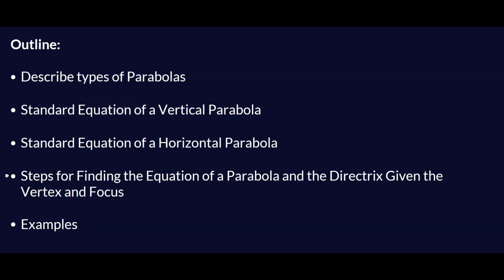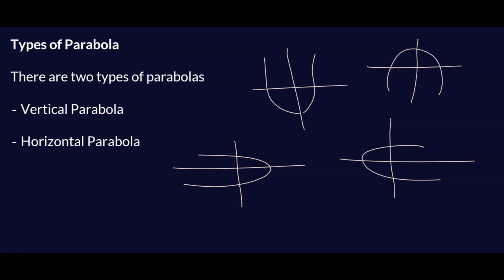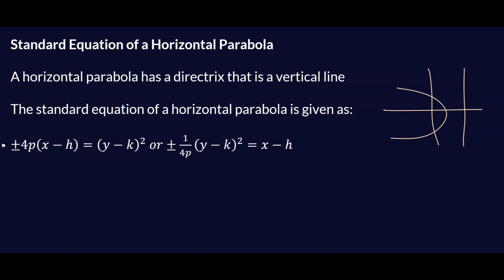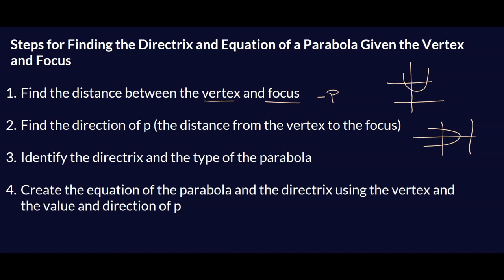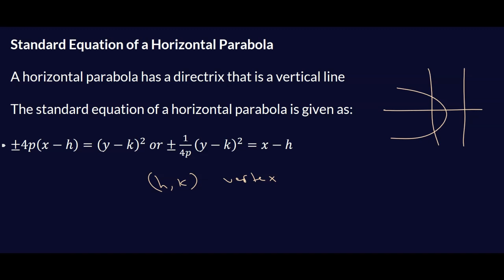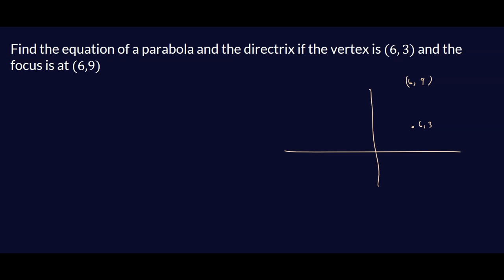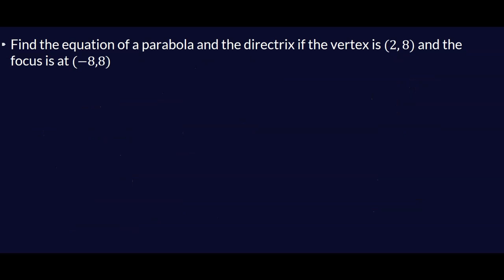From Vertex and Focus to Equation and Directrix: A Step-by-Step Guide to Understanding Parabolas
Equation of a Parabola and Directrix Given Vertex and Focus

Welcome to this step-by-step guide on understanding parabolas. In this video, we will cover the essential element of finding the equation and directrix of a parabola given the vertex and focus. We will explain the definitions, properties, and applications of these concepts through easy-to-understand examples and visual aids. This video is perfect for students studying algebra, geometry, and calculus, as well as anyone looking to improve their problem-solving skills. By the end of this video, you will have a solid understanding of the equation and directrix of a parabola and be able to apply this knowledge to real-world problems.

This video will be a comprehensive guide for anyone looking to understand the equation and directrix of a parabola. Whether you are a student looking to improve your grades, a teacher seeking new teaching materials or a professional looking to refresh your skills, this video is a great resource for anyone looking to master the basics of the parabolas. So don't miss out, watch now and learn everything you need to know about finding the equation and directrix of a parabola given the vertex and focus.

00:00 Introduction
00:40 Types of Parabolas
01:02 Standard Equations of Parabolas
03:08 Steps
04:25 Examples